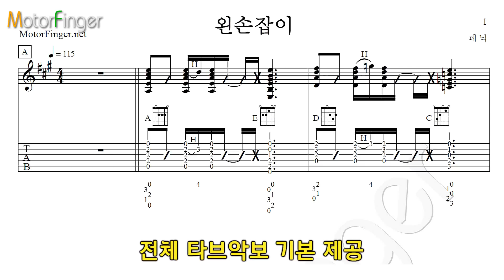통기타배우기 Panic 패닉 왼손잡이 통기타독학 통기타강좌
이번 시간에 배울 곡은 패닉의 '왼손잡이' 입니다.
패닉은 이적과 김진표가 뭉친 듀오지요. 1990년대 중반에 데뷔했고, 당시 댄스곡 위주의 국내 가요들과는 다르게 여러가지 실험적인 음악을 선보였었습니다. '왼손잡이' 외에도 '달팽이' 등의 히트곡이 있었죠.
'왼손잡이'는 빠른 템포와 경쾌한 16비트 리듬의 통기타 사운드가 특징인 곡으로,

흔한 사랑노래가 아닌, 사상적인 노랫말이 인상깊은 곡입니다. 어찌보면 사회의 잘못된 통념에 대한 반항이라고도 볼 수 있겠군요. ^^